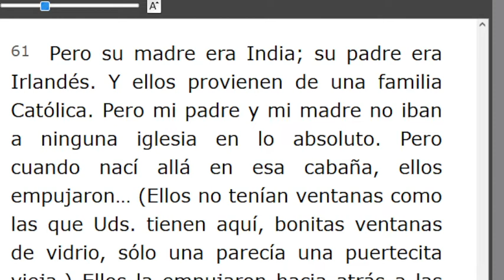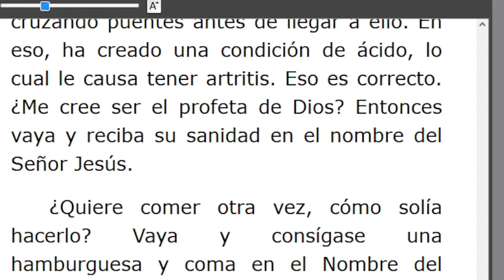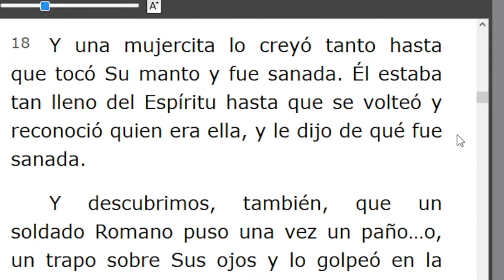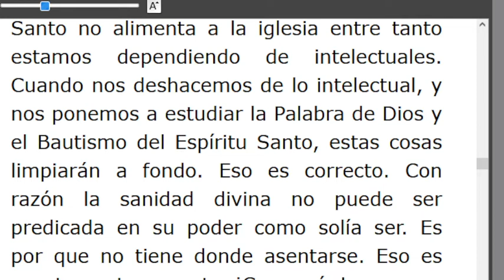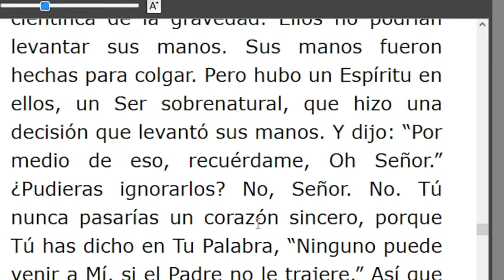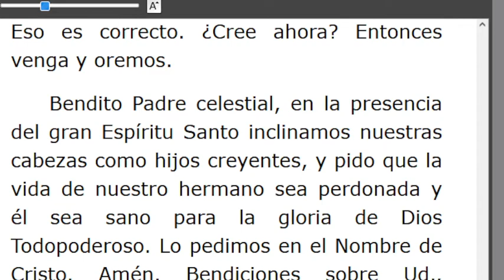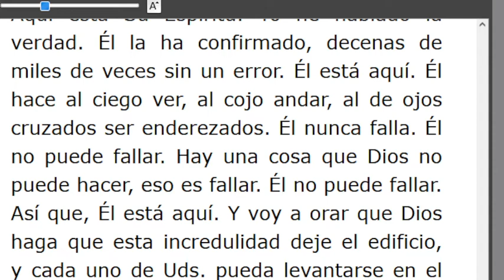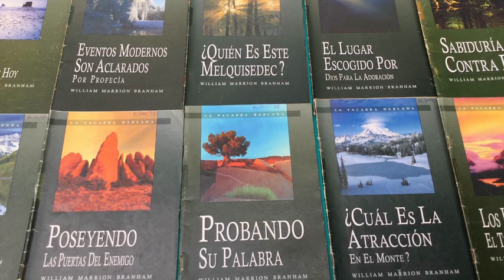LECTURA DE LOS MENSAJES DEL PROFETA !!ELIAS!! WILLIAN MARRION BRANHAM DESDE EL AÑO 1947 Hasta1965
J e r e m i a s   50:
28. VOZ DE LOS QUE HUYEN  y ESCAPAN DE LA TIERRA  DE BABILONIA, PARA DAR EN SION LAS NUEVAS DE LA  RETRIBUCIÓN DE JEHOVÁ NUESTRO DIOS, DE LA VENGANZA DE SU TEMPLO.

=== INICIA: A ÉL OÍD - 57-0310E. Párrafo: 61...TERMINA Párrafo: 85...
=== INICIA: A ÉL OÍD - 57-0322...TERMINA Párrafo: 98...
=== INICIA: DIOS EN SU PALABRA - 57-0323. TERMINA Párrafo: 07...